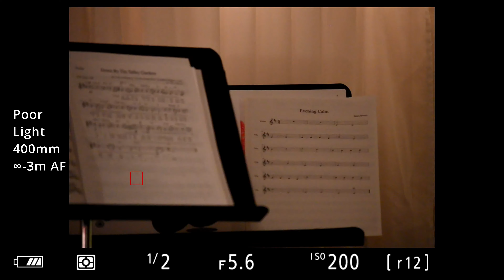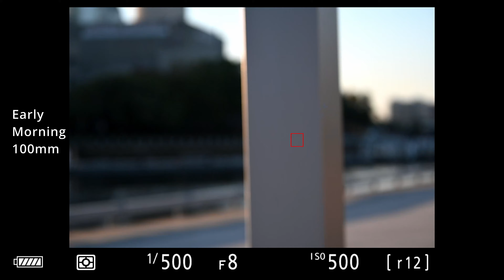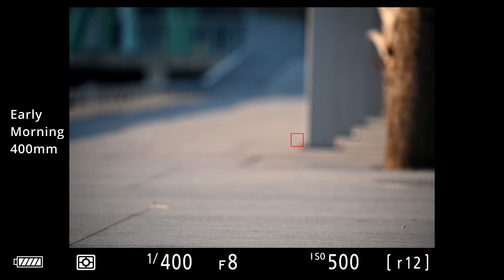Fringer EF-NZ on Nikon Z7 with Canon EF 100-400 4.5-5.6 IS II USM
Just a quick preview of how the Canon EF 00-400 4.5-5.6 IS II USMauto focus performs on the Nikon Z 7 via the Fringer EF-NZ adaptor. I've never shot canon glass before, but Ken Rockwell said this lens was excellent and The-Digital-Picture.com sample pictures were quite good. I have not used the lens much, but I have found it to be good enough to use. I find it kinda cool to use a Canon EF lens on my Nikon mirrorless rather than the equivalent Nikon 80-400mm f/4.5-5.6G AF-S VR Lens on the FTZ adapter.

Check out YW Lee's Channel for some Nikon Z9 shots with the Fringer and more Canon glass.